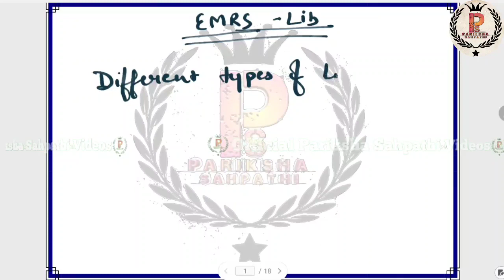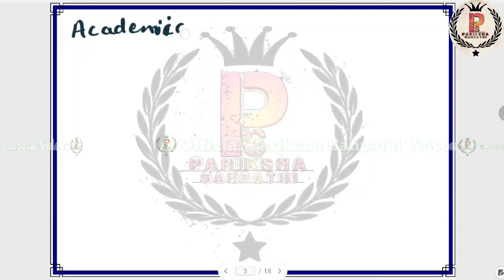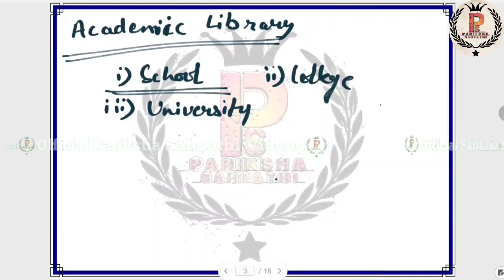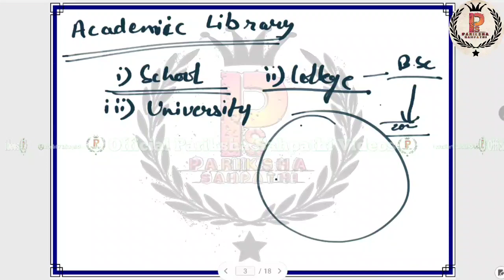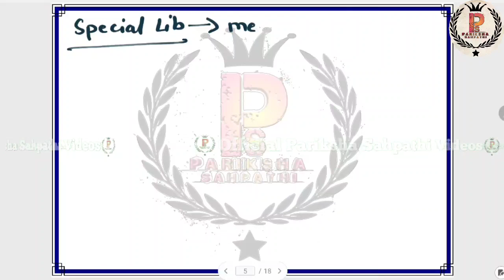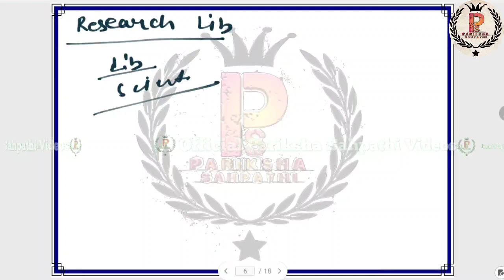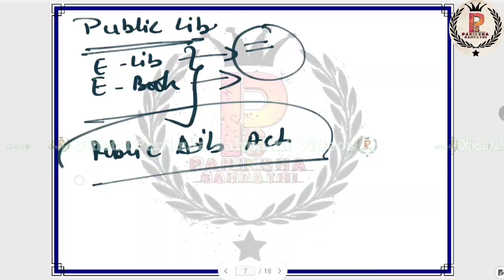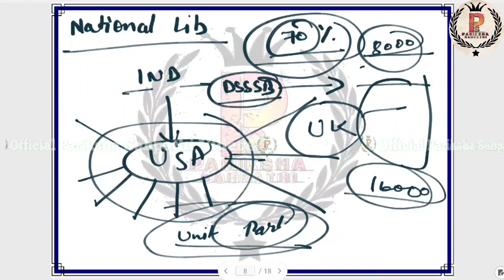EMRS Librarian 2023 || EMRS Librarian Class - 3 Different types of Library By A.K.Singh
EMRS Librarian 2023 || EMRS Librarian Classes - 3 Different types of library Academic , Public ,Special library By A.K.Singh